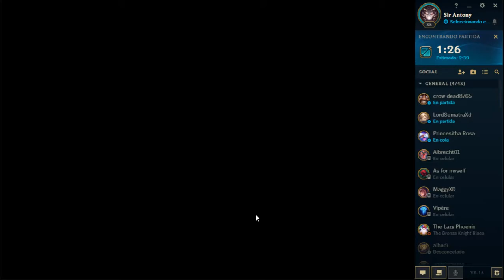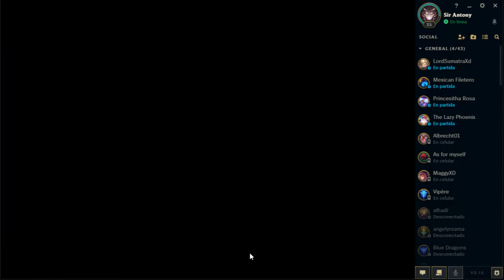Matando a diestra y siniestra | Maestro Yi Jungle | League of Legends